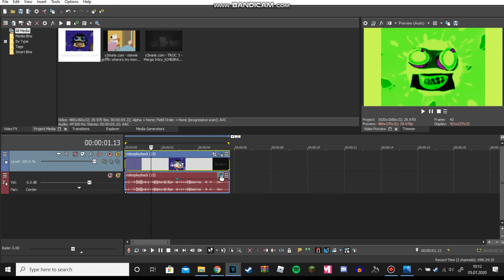How to make Tube effect 4.0